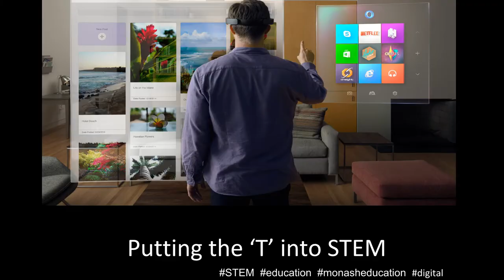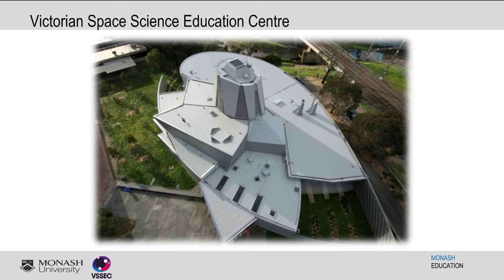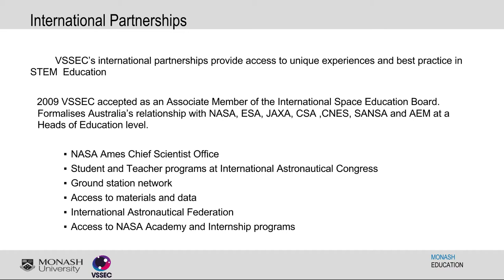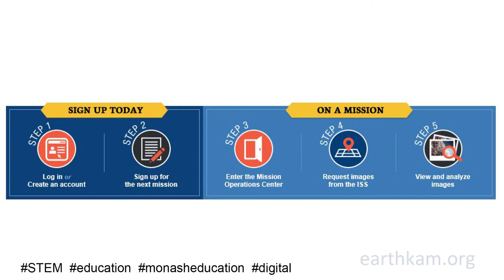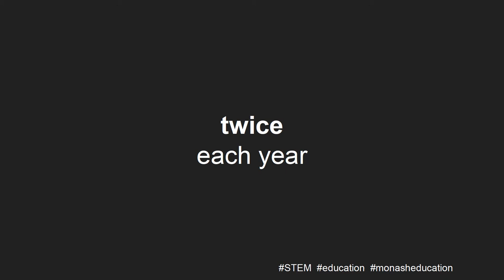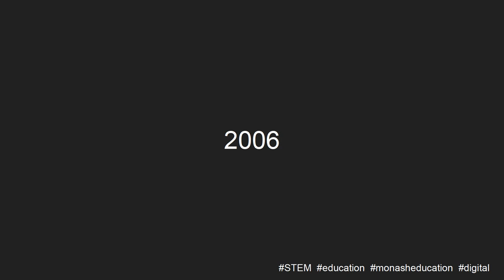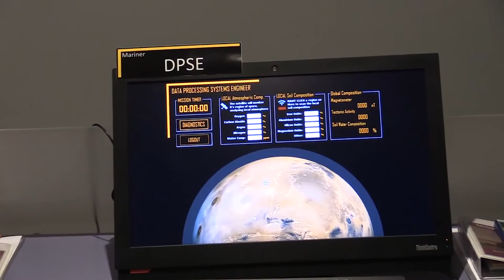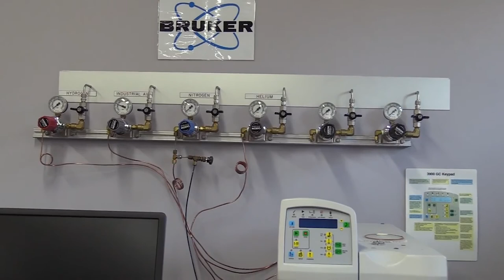Enhancing STEM education with digital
The Engaging STEM Education seminar series intends to explore various aspects of STEM education with a focus on implications for learning and teaching. The third in this series of four seminars furthers our understandings by questioning what approaches and pedagogies might usefully contribute to STEM education?

DISCUSSION PANEL
Michael K Pakakis (Director of Victorian Space Science Education Centre VSSEC)
Gary Bass (President of Mag-Net Association of STEM Educators)
Sean M Elliott (Science communicator, writer, and STEM Educator)
Roland Gesthuizen (Lecturer and Professional Practice Consultant, Monash University)